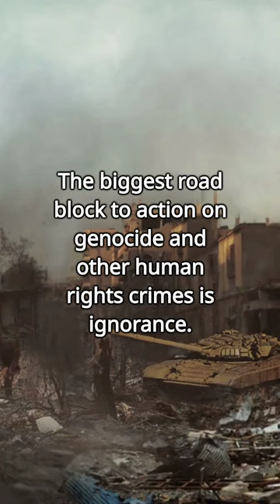Quote by John Prendergast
The biggest road block to action on gen0c1de and other human rights crimes is ignorance. Most people just don't know that such things are happening, and often, if they have a vague idea they are happening, there is a feeling that there is nothing that can be done to stop these crimes. -John Prendergast